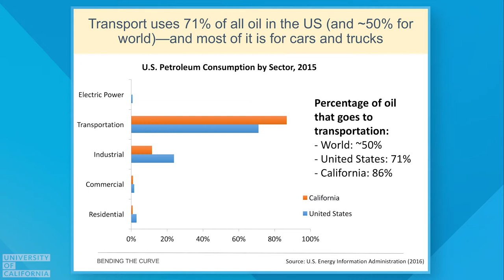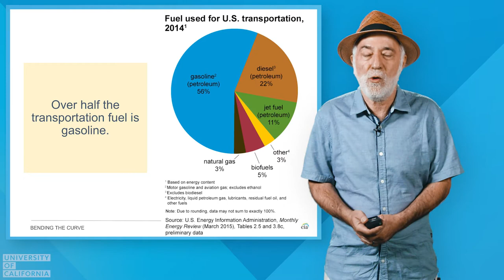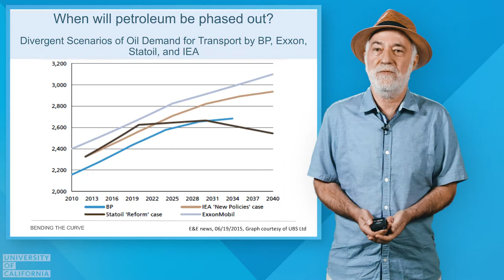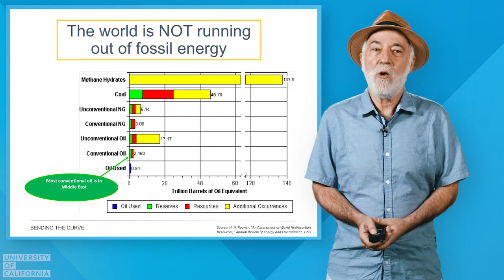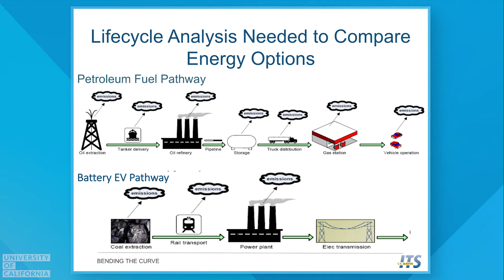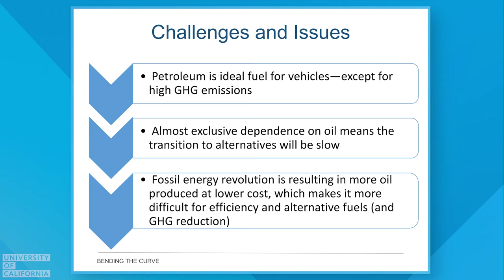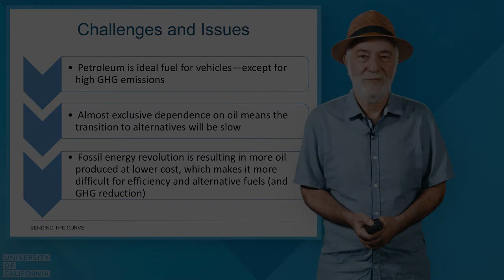Bending the Curve - Module 2: Fuels by Dan Sperling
Bending the Curve Lecture series - Module 2: Fuels
Presented by Dan Sperling of UC Davis